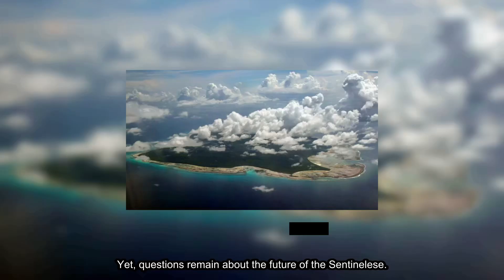The Forbidden Island: The Dark Secret of North Sentinel (The Isolated Tribe)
Welcome to History's Darkest Questions. Today's video is on: The Forbidden Island: The Dark Secret of North Sentinel (The Isolated Tribe)

📚 Dive deep into the uncharted waters of history with us. 📜 History's Darkest Questions is your destination for captivating video essays that bring the most fascinating, bizarre, and influential stories from history right to your screen. From the mysteries of ancient civilizations to the untold stories of the modern era, we leave no stone unturned and no story untold.

🎥 Daily Videos: Get your regular dose of history, packed with stunning visuals, gripping narratives, and meticulous research.
🕵️‍♂️ Deep Dives: We don't just scratch the surface. Expect detailed explorations of historical events, figures, and cultures.
🌐 Diverse Perspectives: History is vast, and so is our content. We cover stories from all corners of the globe.
💡 Learn & Wonder: Discover the wonders, the horrors, the innovations, and the sheer resilience of humanity through the ages.
🎤 Engage: Join a community of history buffs! Comment, discuss, and share your thoughts and knowledge.
🚀 From the rise and fall of empires to the obscure facts that you never knew you needed, Chronicles of the Past makes history not just informative, but utterly enthralling. Whether you're a history nerd or just curious about the past, we've got something for everyone.

Share your favorite historical mysteries in the comments, and who knows? Our next video might just solve them.

Welcome to the History's Darkest Questions - where history comes alive on your screen.